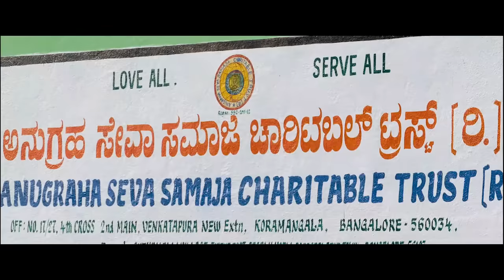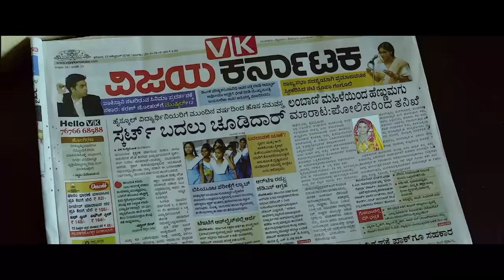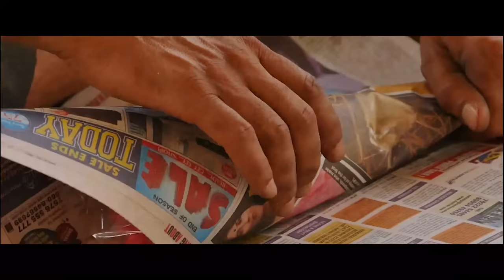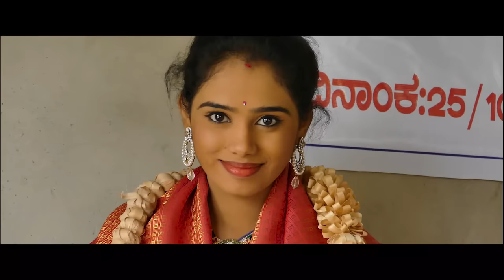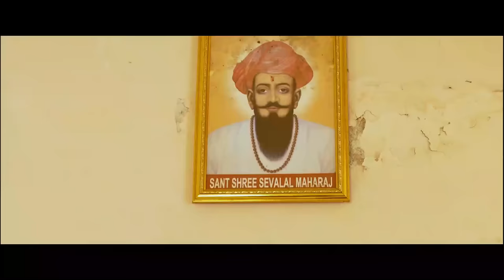Sonesarik Beti PART-2 | Banjara | Hemanth Kumar | Jai Sevalal | Lambani | Please subscribe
Hi
I am Hemanth kumar (1st Banjara film maker in India Zadiro phankeru 1994)